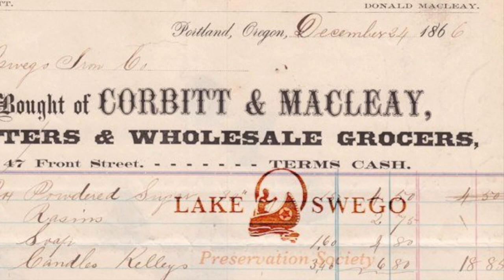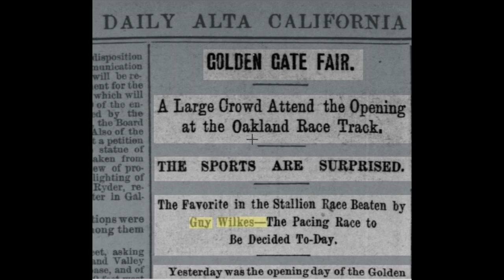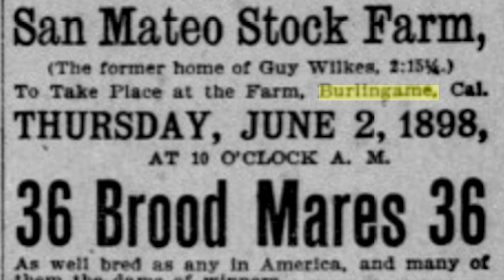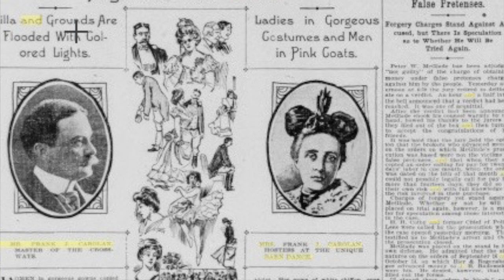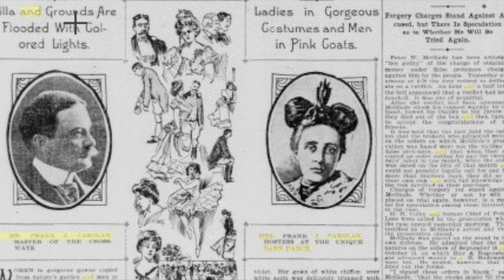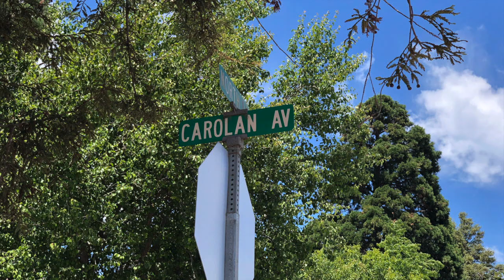Horsing Around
Learn about Burlingame, California's equestrian past at the turn of the 20th century.